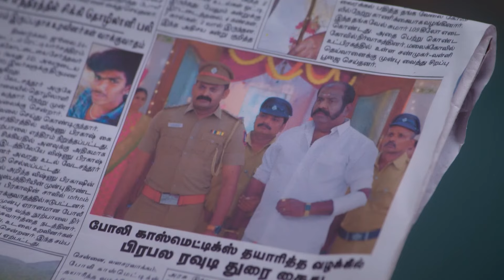Karthikeyan Advises Dhurai - Karthigai Deepam - Full Ep 203 - Zee Tamil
Karthikeyan suspects that Dhurai has abducted Deepa and Abhirami. Deepa feels glad when Karthikeyan reaches to save her and Abhirami. Dhurai feels guilty as Karthikeyan advises him to mend his ways.

Show Name : Karthigai Deepam
Producer/Star Cast : Karthik Raj, Arthika, Meera Krishnan
Episode No : 203